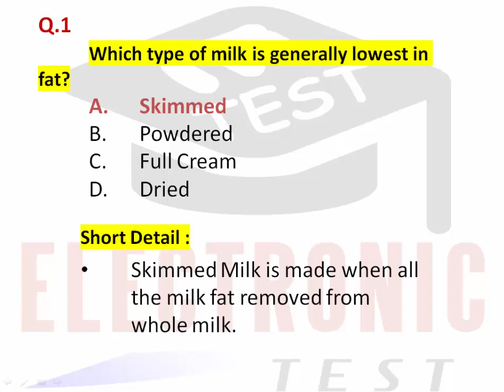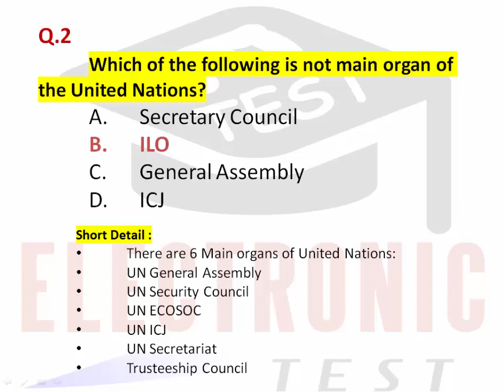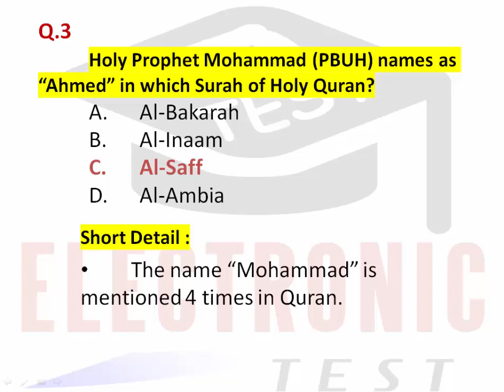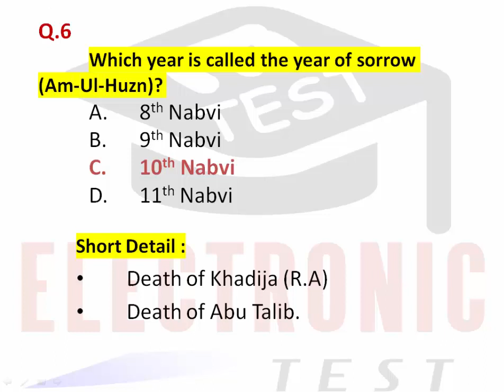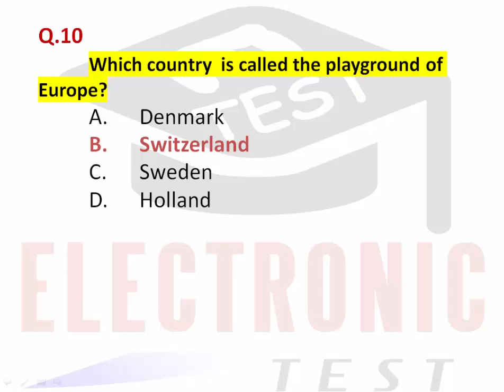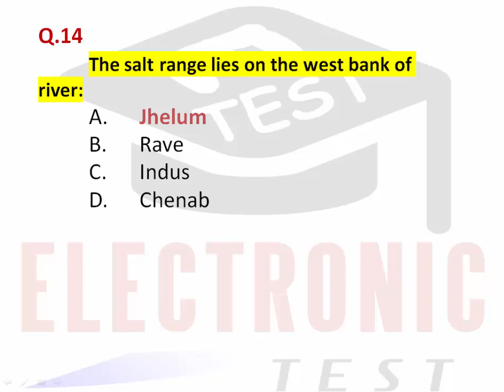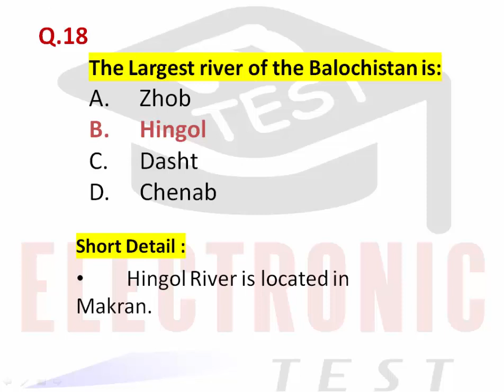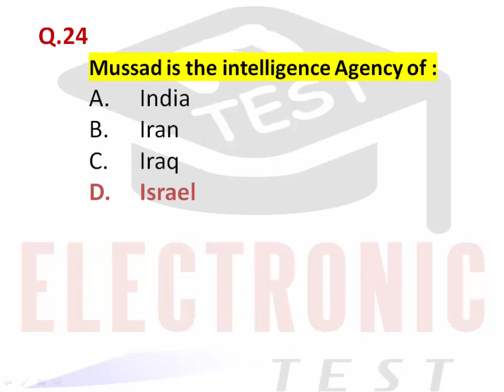Assistant Private Secretary Test Preparation |APS Past Papers|Part-A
This video is for preparation of FPSC Test Assistant Private Secretary (Part-A).
FPSC announced Assistant Private Secretary Post. This post is often published in newspapers.
Viewers,
You should watch assistant secretary video attentively.
ETEST channel always selects Most Important & Most Repeated Questions for Job Tests Preparation. This video is consist of only Most Repeated Questions.
Therefore, don't skip even a single one question of this video. This video will be helpful for you during attempting every Jobs Tests of related Post.

Regard,
Arslan Liaqat !